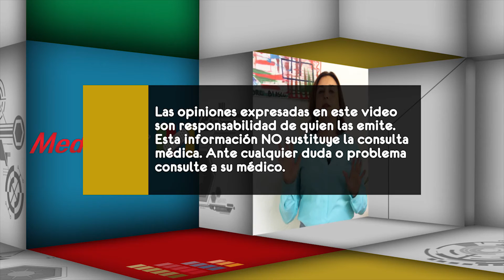¿En qué consiste la implantación quirúrgica de células grasa en los glúteos?